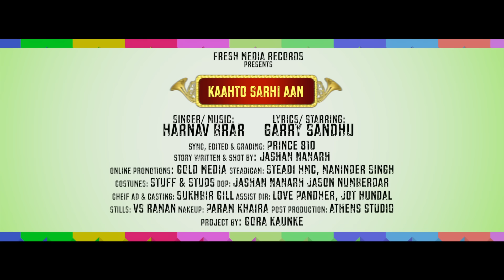KAAHTO SARHI AAN | Harnav Brar ( full video song ) | Fresh Media Records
Song - Kaahto Sarhi Aan
Singer / Music - Harnav Brar
Lyrics / Starring - Garry Sandhu
Video - Only Jashan & Prince 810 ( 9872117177 )
Project - Gora Kaunke